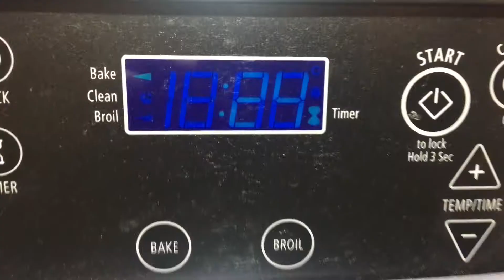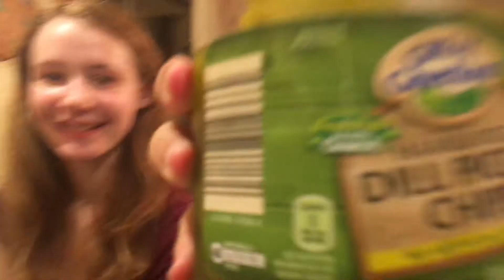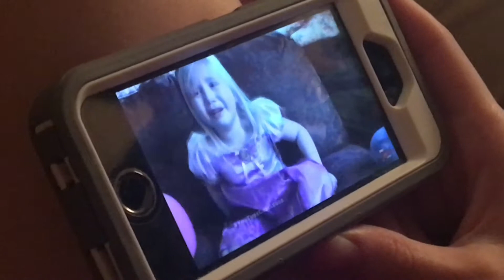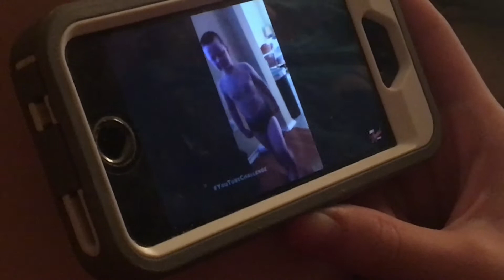JOSEPH'S 16th BIRTHDAY!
Hey guys ahhhhh another freaking month late vlog 😑 I'm so not on top of it this summer and I only have like 3 weeks left 😭 but I still want to do a bunch of summer vids and idk if it will happen 😭 but yea, here's a vlog from Joseph's birthday... and thanks for 900 subscribers! LESS THAN 100 AWAY FROM 1K OMG I JUST REALIZED THAT WHILE I WAS TYPING AHHH!

SONGS:
Intro- mustang kids by Zella day

909